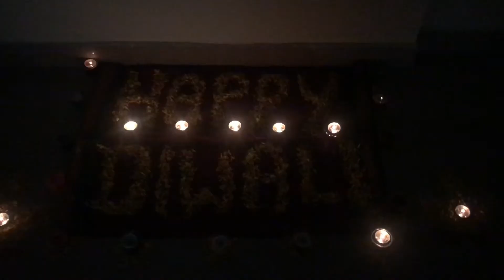Diwali Vlog - 2021 || Festival of Lights & Colours l, some crazy crackers || Water Diya’s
Hey All,

Hope you all had a great Diwali. Here Is a glimpse of mine. 😊
More shots In pipeline.. dont miss to watch it 😅

Bubyee! Will meet you all soon 😊

New to YouTube family, willing to share good useful content through my videos which are ideally short & crisp.
I would be always happy to connect and reply to my viewers.